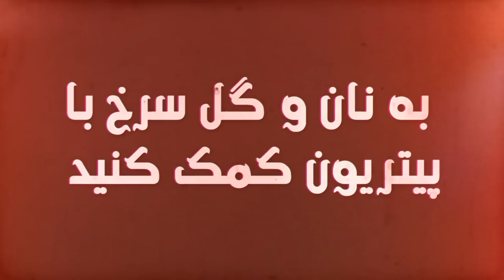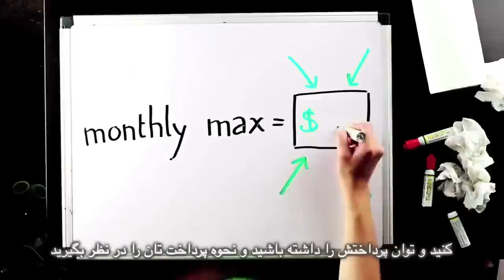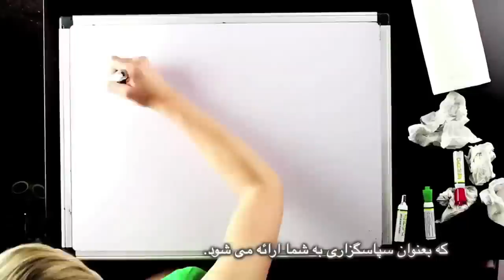اعتقادات مذهبی مضر هستند؛ برنامه نان و گل سرخ با مریم نمازی و فریبرز پویا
اعتقادات مذهبی مضر هستند
۲ سپتامر
مصاحبه با مت دلانتى، میزبان تجربه بیخدا
همچنین، بحران پناهندگان در اروپا، قتل یکی دیگر از وبلاگ نویس بنگلادشی، فتوای احمقانه؛اعتراضات در عراق: " نه شیعه و نه سنی، اما سکولاریسم " و اعتراض های عليه خشک شدن دریاچه ارومیه.
کارگردان: رضا مرادی
مترجم: محمد ب